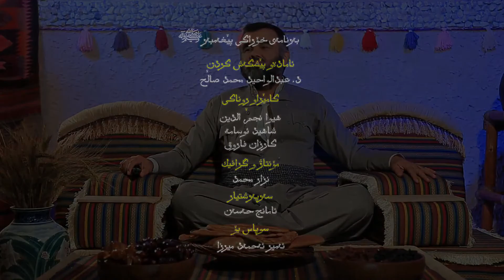بەرنامەی خۆراکی پێغەمبەر ﷺ :: نانی جۆ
بەرنامەی خۆراکی پێغەمبەر ﷺ
دکتۆر عبدالواحید محمد صالح
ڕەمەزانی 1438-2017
نانی جۆ